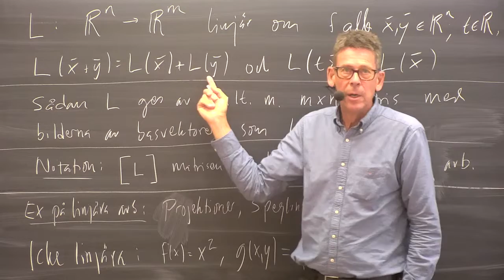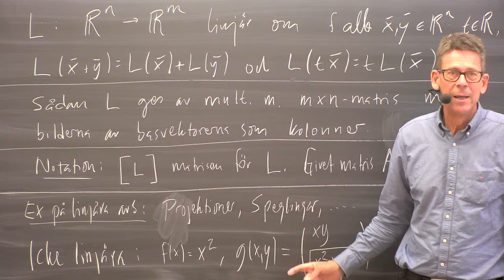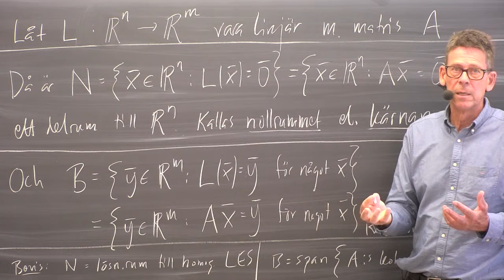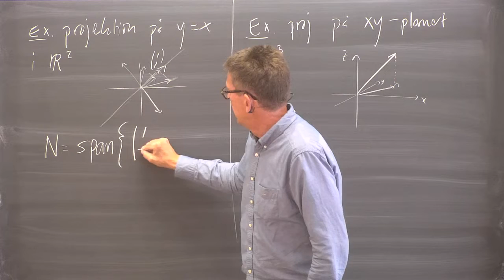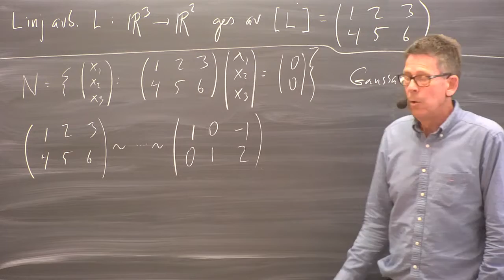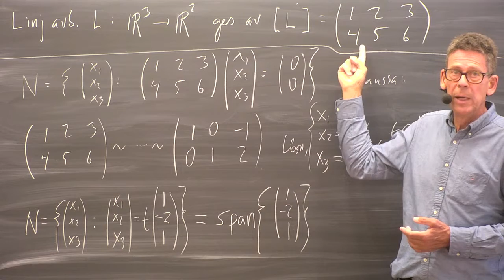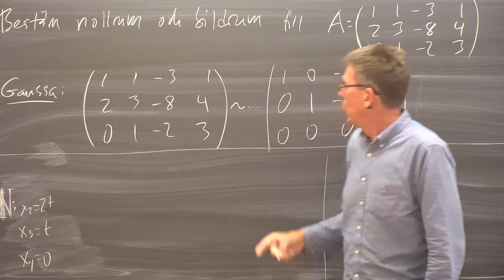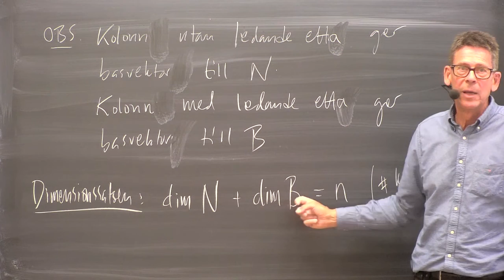11. Nollrum och bildrum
0:00 Intro om linjära avbildningar
5:15 Linjära avbildningar bevarar linjer
10:17 Nollrum och bildrum till linjära avbildningar och matriser
14:57 Geometriska exempel på nollrum och bildrum
20:15 Exempel på nollrum och bildrum till linjär avbildning som ges av matris
29:45 Lite större exempel på nollrum och bildrum till matris